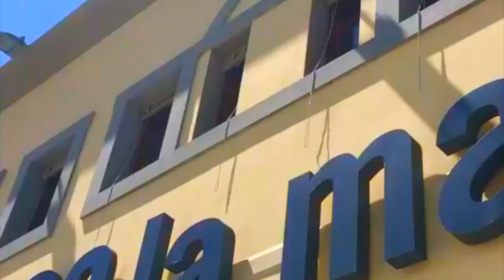Inside the La Marzocco Espresso Machine Factory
Since 1927, La Marzocco has made the world's finest espresso machines. Most likely, your favorite coffee shop has at least one of their machines. When our friend Scott from La Marzocco USA offered to set up a tour of their Florence factory, we were excited to get an inside look at how these incredible machines are made!

La Marzocco Factory, Scarperia, Italy

After years of traveling throughout Italy on trips with my husband, we permanently left our apartment in San Francisco and traded it for a house in the vineyards of Switzerland. Follow along for daily inspiration and authentic European living — from seasonal recipes to travel — I'll always share the best of the best.

Member-only guides and personal recommendations
Member-only premium articles
Access to our complete archive of  500+ recipes